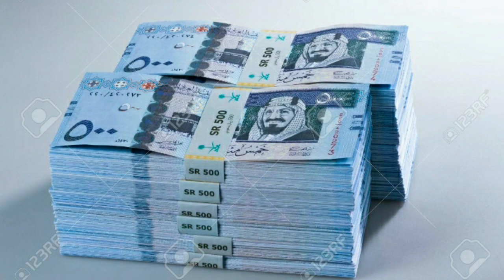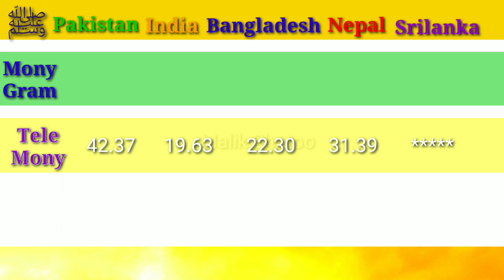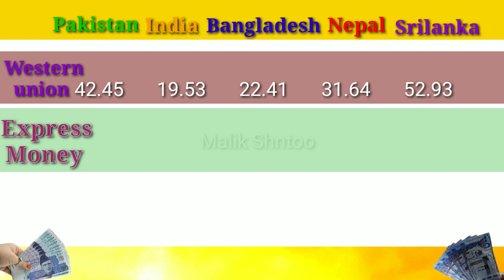Saudi Riyal Rate Today | Pakistan India Bangladesh Nepal | 26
Today Srilanka Riyal Rate
Saudi Riyal ka Rate
Today Riyal Ka Rate
Riyal Rate in Pakistan
27/07/2021 riyal rate

Alahli bank
Express money
Riyadh bank
Enjaz bank